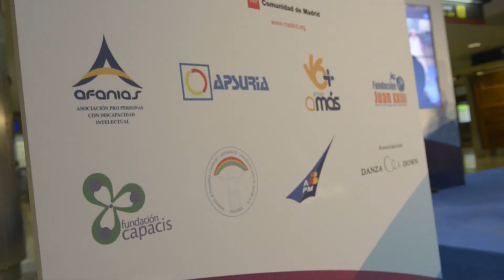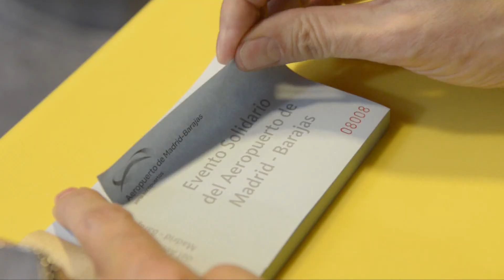Aena | Aeropuerto de Madrid Barajas recibe el III evento solidario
El Aeropuerto de Madrid-Barajas escenario del III Evento Solidario.
El evento reune una variedad de actividades como el Rastrillo solidario, las exhibiciones de bomberos, Guardia Civil y del Cuerpo Nacional de Policía del aeropuerto, actuaciones musicales, un programa de radio en directo, el estreno del vídeo titulado "YOMECOMPROMETO a volar por la integración" realizado por la plataforma social comprometidos.net con la colaboración de Aena.

Y con la colaboración de nueve entidades sociales que trabajan en la integración de personas con discapacidad, concesionarios del aeropuerto, compañías aéreas, equipos de fútbol y la Real Federación Española de Fútbol, entre otros.